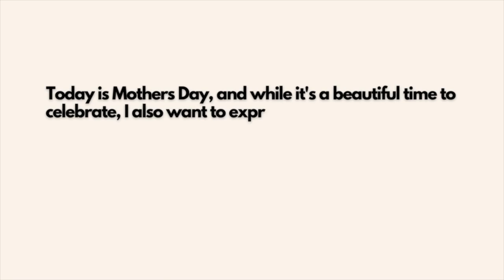Comfortable outfit ideas for when you're in a rush!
in today’s video I want to share with you a few outfit ideas for when you're in a rush, and also a few lazy styling tips.

These lazy styling tips are things that I do as a busy mum always leaving the house in a rush.

timestamps ✨
00:00 intro
0:36 mothers day
01:10 denim jeans outfits
01:53 comfortable trousers
02:23 jewellery
03:12 hats
03:33 lazy grooming
04:18 throw on dresses
04:53 bags
05:14 lazy styling outfit example
06:07 nothing to wear?

outfit links ✨
» If an item I am wearing is not listed, it means it has sold out and I couldn't find an appropriate alternative.

Daughters of India Dresses (currently having a mothers day sale!)

(please only ethical and sustainable brands)

schedule ✨
» Fortnightly videos (sometimes more!)

music ✨
» Branded Intro:
Track: Changed feat Madii - Instrumental